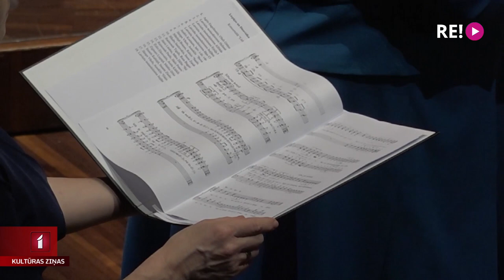Liepājas jauktajam korim “Līva” - 85 gadu jubilejas sezona!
Savu 85 gadu jubilejas sezonu koncertzālē “Lielais Dzintars” ieskandinājis Liepājas jauktais koris “Līva”. Astoņdesmit piektajai sezonai izvēlēts Dziesmu svētku repertuāra zelta fonds - gan tautas dziesmu apdares, gan arī Maestro Raimonda Paula, Mārtiņa Brauna, Imanta Kalniņa, Andreja Jurjāna un citu autoru komponētās koru dziesmas.